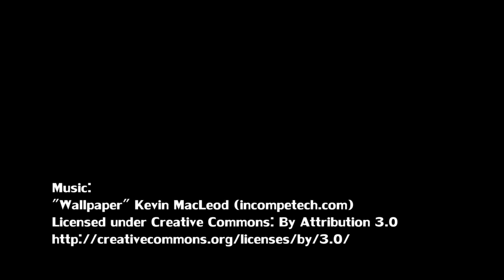Kuro's first birthday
My dogs first birthday and I made a video about it.